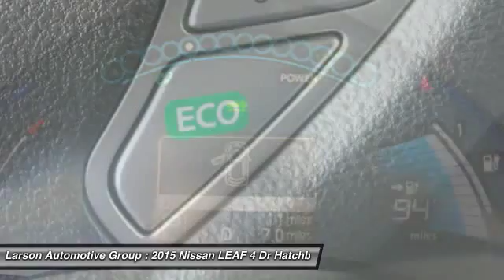2015 Nissan LEAF Puyallup WA 332622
2015 Nissan LEAF S

2001 N. Meridian

Larson Discount - $1,395 - Nissan NMAC Lease Cash - $10,325.   &#34;The Leaf represents the future of transportation . . . &#34; - Car and Driver Magazine.